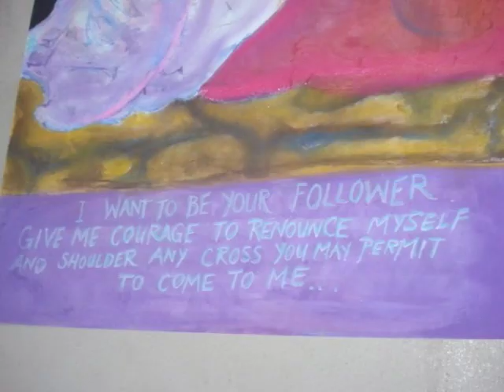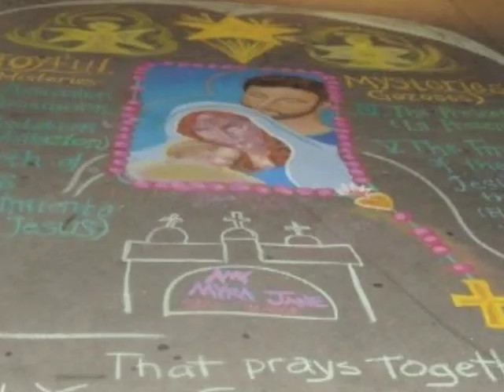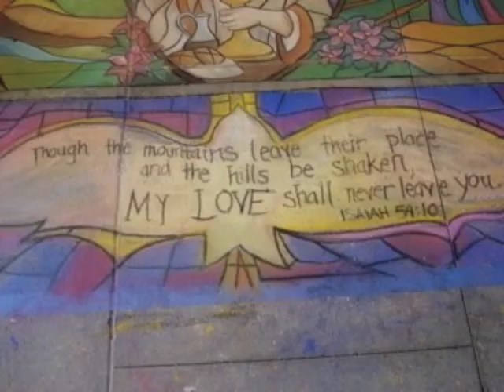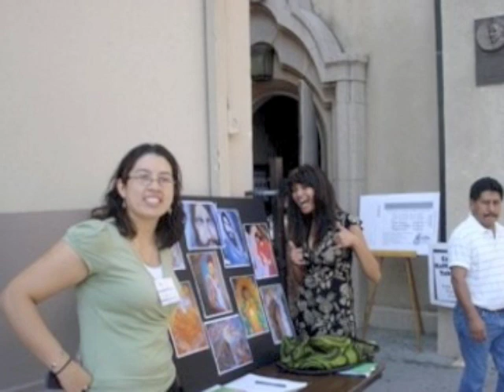Blessed Sacrament Church Arts Ministry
Hollywood, CA